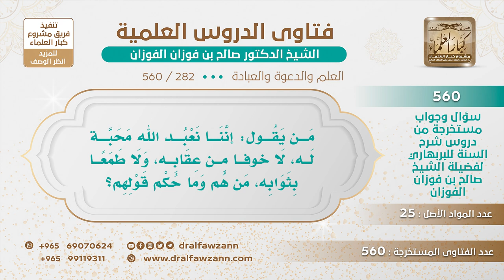[282 -560] ما حكم من يقول: إننا نعبد الله محبة له، لا خوفاً من عقابه، ولا طمعا بثوابه؟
-"السؤال: من يقول: إننا نعبد الله محبة له، لا خوفاً من عقابه، ولا طمعا بثوابه، من هم وما حكم قولهم؟
الجواب: هذا قول الصوفية وهو ضلال والعياذ بالله، وهذا مخالف لمنهج الأنبياء {إِنَّهُمْ كَانُوا يُسَارِعُونَ فِي الْخَيْرَاتِ وَيَدْعُونَنَا رَغَبًا وَرَهَبًا وَكَانُوا لَنَا خَاشِعِينَ} [الأنبياء: 90]، {أُولَئِكَ الَّذِينَ يَدْعُونَ يَبْتَغُونَ إِلَى رَبِّهِمُ الْوَسِيلَةَ أَيُّهُمْ أَقْرَبُ وَيَرْجُونَ رَحْمَتَهُ وَيَخَافُونَ عَذَابَهُ إِنَّ عَذَابَ رَبِّكَ كَانَ مَحْذُورًا} [الإسراء: 57]، ولهذا قالوا من عبد الله بالخوف فقط فهو خارجي، ومن عبد الله بالرجاء فقط فهو من المرجئة، ومن عبد الله بالمحبة فقط فهو صوفي، ومن عبد الله بالمحبة والخوف والرجاء فهو مؤمن موحد.
للاشتراك في قناة الشيخ صالح الفوزان
سؤال وجواب من شرح السنة للبربهاري ( 560 ) مقطع

للاستفسار والإقتراحات والدعم
رئيس الفريق
لمشروع كبار العلماء